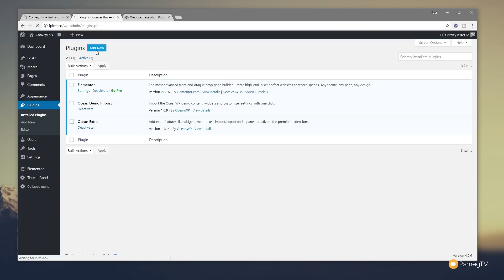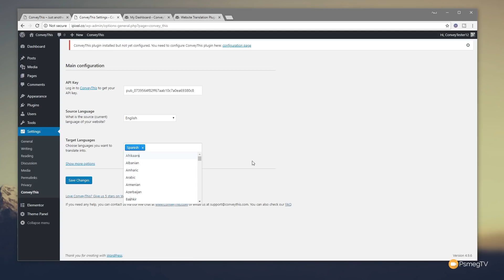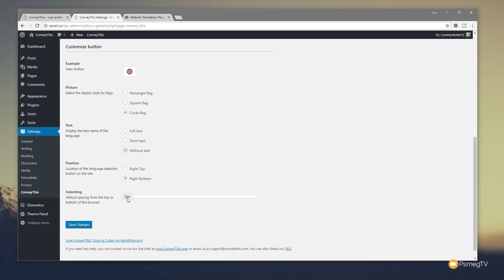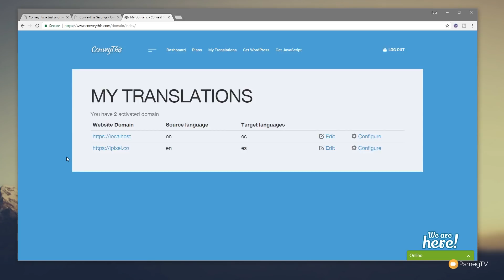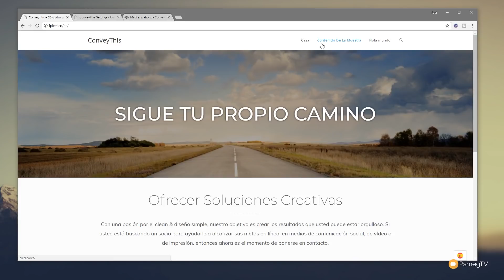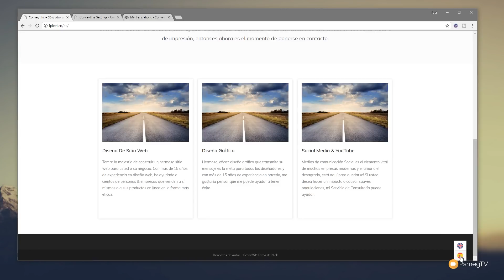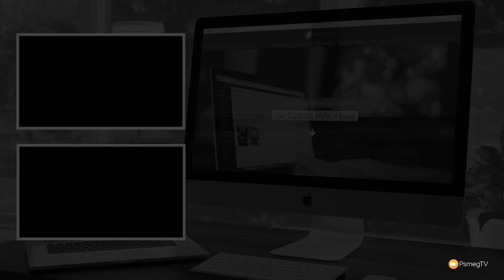ConveyThis Translate - Easy Multilingual WordPress Websites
Ever wanted to create a multilingual website but dodn't know whjere to start? Then maybe ConveyThis Translate for WordPress is for you.

In this demo I'll show you how to use both the WordPress plugin alongside the online translation service.

* Over 90 languages currently supported.
* Totally free for small websites; no credit card required.